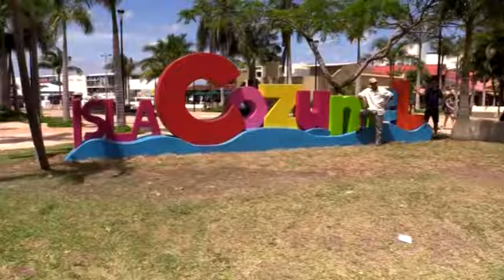No sufrió sector hotelero temporada baja este 2016 30/9/2016